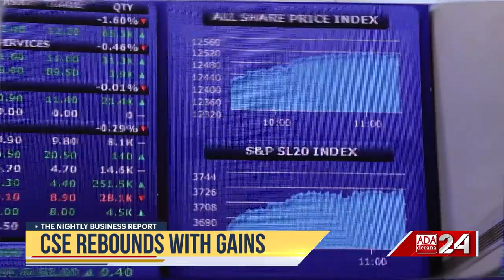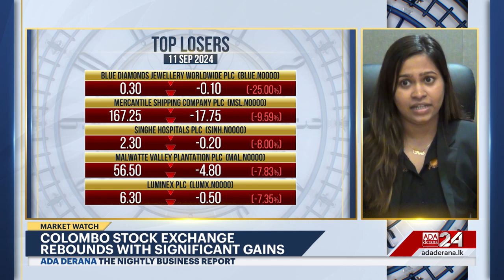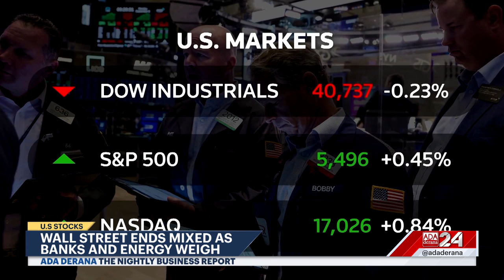The Nightly Business Report | 11th September 2024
➡️ Offshore banking in Port City
➡️ Blended financing facility for farmers
➡️ CSE rebounds with gains
➡️ Huawei debuts new variant